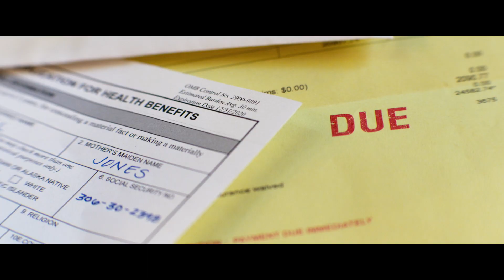Скорая — Русский трейлер (2022)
Русский трейлер фильма "Скорая" (2022)
Дата премьеры: ►17 февраля 2022◄

Канал Киноафиша — трейлеры к фильмам, мультфильмам и сериалам.

Когда нет никакой возможности помочь с лечением умирающей жене, ветеран вооруженных сил Уилл Шарп вынужден присоединится к своему брату Дэнни для совместного ограбления банка. Но во время ограбления волей случая, герои оказываются в машине скорой помощи с двумя заложниками.

• Оригинальное название: "Ambulance"
• Жанр: боевик, драма, триллер
• Страна: США
• Режиссер: Майкл Бэй
• Актеры: Эйса Гонсалес, Джейк Джилленхол, Гаррет Диллахант, Яхья Абдул-Матин II, Колин Вуделл